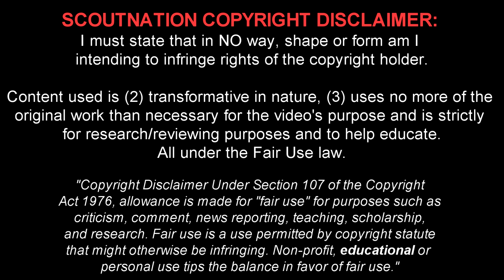MILAN SKRINIAR - Elite Defensive Skills, Passes & Goals - 2017/2018 (HD)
Milan Skriniar ► ScoutNation™ - Home of Football: Reviews for YOU, chosen by YOU.
Milan Škriniar is a 22 year old Slovakian footballer who plays for FC Internazionale. This video shows all of his goals, assists and overall play from Club friendlies, International friendlies, the Italian National Cup and 1st division of 2017/18 season up until the date this review was published.

Song Name #1: Beatowski - Ominous
Song Name #2: Meizong - Perplexity